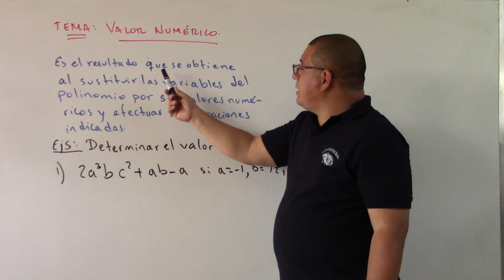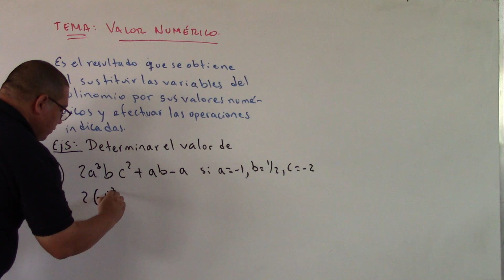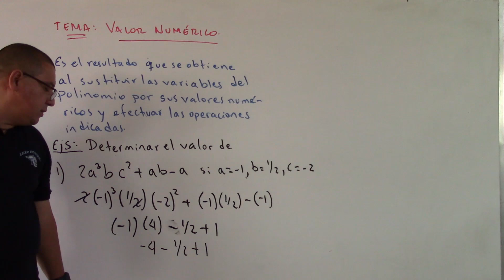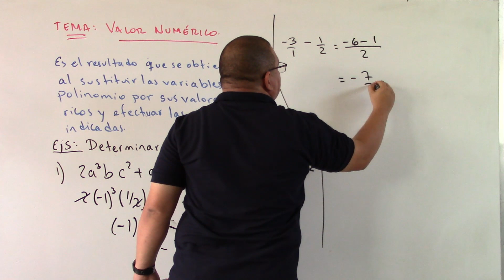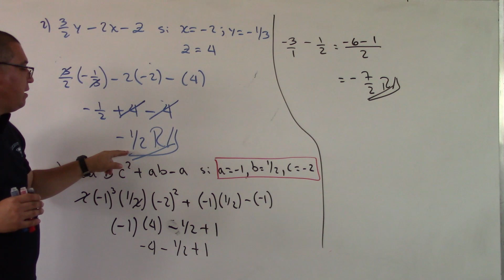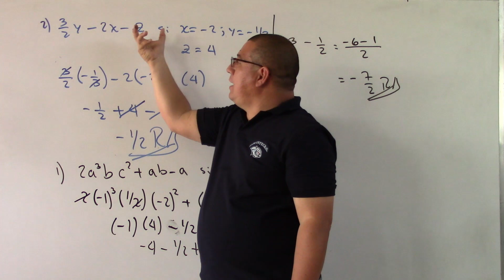VALOR NUMERICO G8MAU1T5